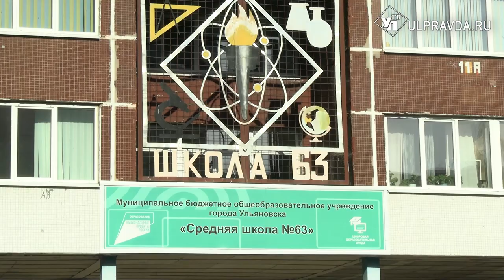Битва голосов и песен. В Ульяновске проходит фестиваль школьных хоров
Фейерверк детских талантов – в Ульяновске продолжается фестиваль школьных хоров. Так, мальчишки и девчонки проводят весенние каникулы. Идея разнообразить досуг музыкой откликнулась во многих учебных коллективах.